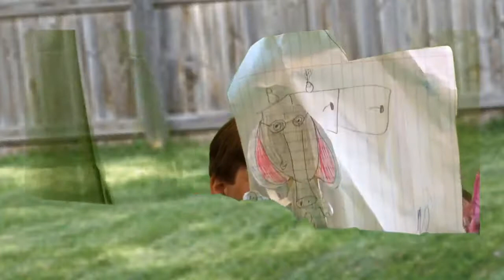Student Story 3